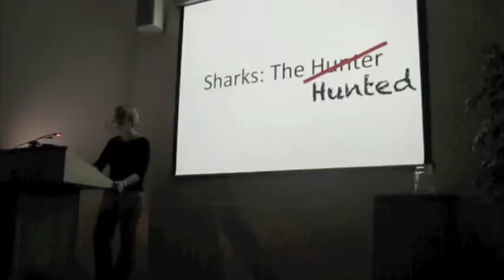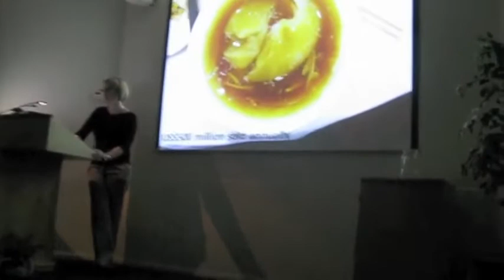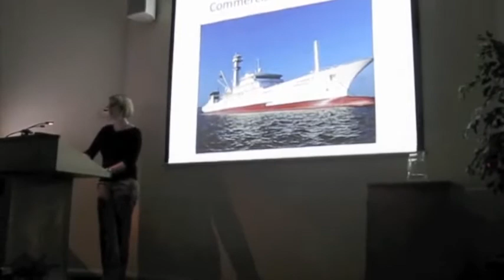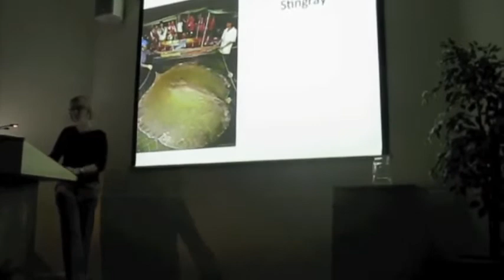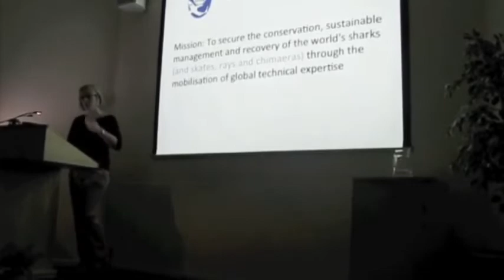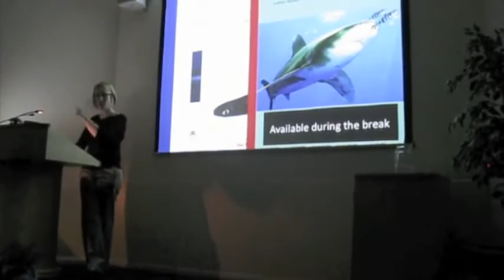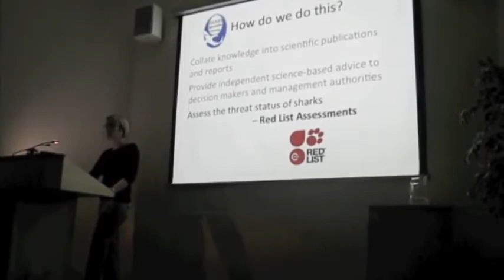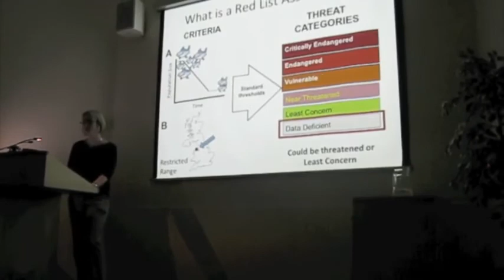Saving Sharks: Hunter becomes the hunted | Part 2 of 3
Lucy Harrison, Program Officer of the IUCN SSC Shark Specialist Group (SSG), gives a presentation at Chester Zoo to raise funds for the Global Sawfish Conservation Strategy.